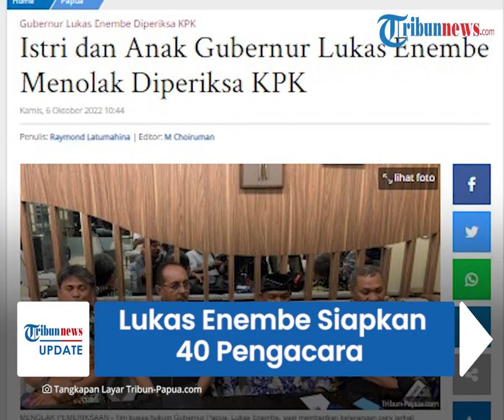Mangkir 2 Kali dari Panggilan KPK, Gubernur Papua Lukas Enembe Siapkan 40 Pengacara untuk Membelanya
TRIBUN-VIDEO.COM - Gubernur Papua Lukas Enembe telah membentuk tim hukum dan pengacara untuk menghadapi kasus dugaan korupsi yang menjeratnya.

Kuasa hukum Lukas, Roy Rening mengatakan, pihaknya telah membentuk tim pengacara yang berjumlah 40 orang.

Nantinya, 40 pengacara itu akan memberikan pembelaan dan perlindungan hukum terhadap Lukas Enembe.